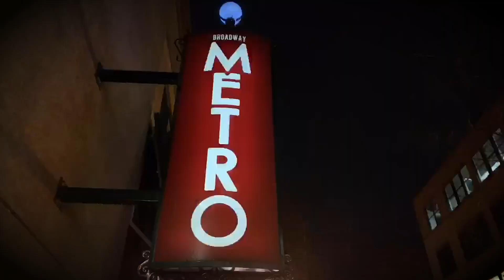Color Out of Space Movie Review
In episode 3, of Flicks-N-Fades, the crew discusses the polarizing sci-fi horror film, Color Out of Space. Directed by the legendary protagonist and cerebral director Richard Stanley, this movie sees its star, Nicolas Cage, pushed into his own reality, with intent to show disfunction versus distinction, while all parties involved fight for evolution versus extinction. With a mix of amazing light features and filters, humor and gore, amazing acting and of course Nicolas Cage, this haunting movie blends together like a neon milkshake, with a hint of Shania Twain’s song, “Let’s give them something to talk about!”. Available now at the Broadway Metro!